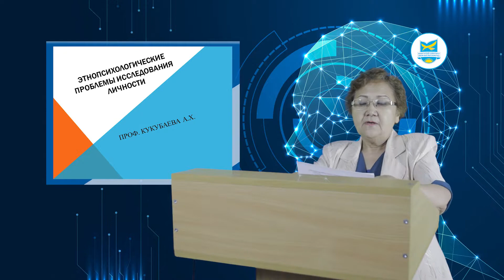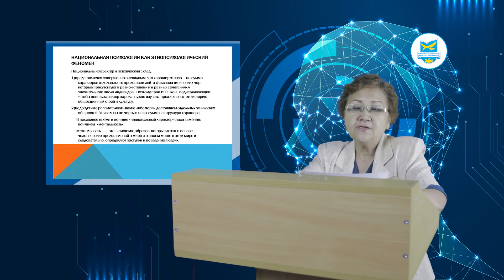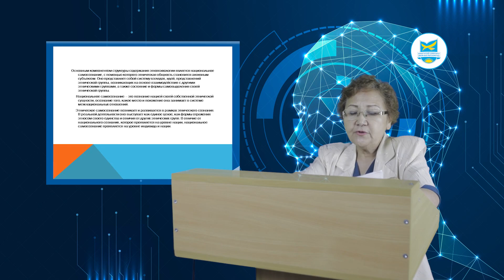Кукубаева А.Х. Этнопсихология. №2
Кукубаева А.Х. Этнопсихология.